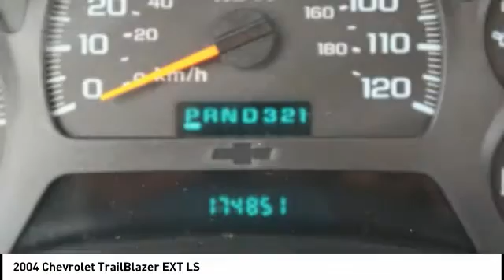2004 Chevrolet TrailBlazer EXT Iowa City IA J2378C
2004 Chevrolet TrailBlazer EXT LS

Deery Chrysler
651 Hwy. 1 West

Don't miss this 2004 Chevrolet TrailBlazer EXT. It's equipped with great features. You'll want to take this  home. Make a great choice today.